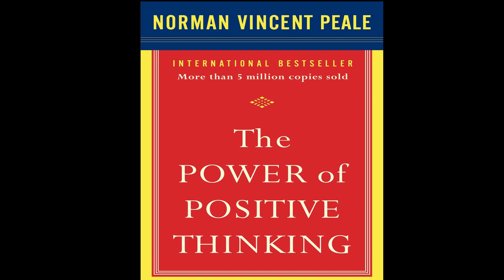HIP HOP Song - The Power of POSITIVE Thinking - Norman Vincent Peale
The Power of Positive Thinking (book) - HIP HOP song - Norman Vincent Peale